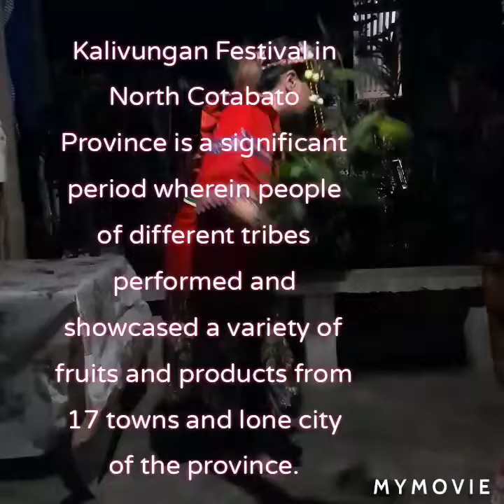Kalivungan Dance Festival ( Manobo ThanksGiving Tribal Dance )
Kalivungan Festival in North Cotabato Province is a significant period wherein people of different tribes performed and showcased a variety of fruits and products from 17 towns and lone city of the province.

The festival is coined from the Maenuvu word Kalivungan which means “Gathering” or “Festival”. ... The festival is one of the highlighs of the celebration of the 104th founding anniversary of the province, which was anchored on the theme “Cotabato: Tahanan ng Nagkakaisang Sambayanan” this year.

IT WAS the time of the year when people of diverse ethnicities in North Cotabato gathered together to celebrate the week-long Kalivungan Festival.

The festival showcased the colorful culture, unique traditions and way of life of the tribes in the province.

The festival is coined from the Maenuvu word Kalivungan which means “Gathering” or “Festival”. The event features an array of cultural presentation, ethnic dances, rituals, music, and native games. It also highlights the rich heritage of the Muslim tribes, indigenous tribes and the Christian settlers.

Governor Emmylou Taliño-Mendoza, who led the opening of the festival last August 26 at the Provincial Pavilion, Provincial Capitol Grounds in Amas, Kidapawan City, took pride in the understanding among the people coming from different towns in the province.

She said the essence of the festival is to highlight its people and the natural wealth of 17 towns and city of the province.

The festival is one of the highlighs of the celebration of the 104th founding anniversary of the province, which was anchored on the theme “Cotabato: Tahanan ng Nagkakaisang Sambayanan” this year.

It depicts the unity of the people with diverse religion, culture, and beliefs. It also shows their resilience over the past years despite the countless setbacks that they have come across.

One of the activities during the kick-off ceremony was the opening of Market-Market sa Kapitolyo that gave the different towns an opportunity to put up their own stalls and display and sell their agricultural products.

There was also an agro-trade fair exhibit, Coop Exhibit, Tourism Expo and Cultural Fair, which introduced their unique identity to the visitors.

The highlight of the festivity was the Kavurunan Festiva, an Aromanen-Manobo term for “gathering of tribes” that was held on August 28 to 29.

Some 500 Indigenous Peoples (IPs) from the Manobo, Aromanen, Tagabawa, B’laan, Ilianen, Kirintiken, Tinananon, Teduray, and other tribes living in Cotabato gathered and featured their respective practices.

The festival is the province’s way of giving appreciation to their contribution to the attainment of peace and development of the province.

Jimmy Sta. Cruz, public information officer of the provincial government, said each year, the technical working group of the festival is trying its best to make the festival grander and bigger.

“This year is more meaningful because of the different activities that have been implemented. Every year, sinisikap ng technical working group ng Kalivungan Festival na ma-engage ang lahat ng tao especially the tribe people so the brother Muslims, Lumad and Christians,” Sta. Cruz said.

Since the festival is focused on its people, they see to it that it could be felt in other towns to encourage their participation and be one in this annual celebration.

The festival culminated on September 1 with Davao City Mayor Sara Duterte-Carpio as the guest of honor.

During the culmination, which had an estimated crowd of 30,000, a street dancing showdown took place where spectators got a glimpse of how colorful and festive the province is.